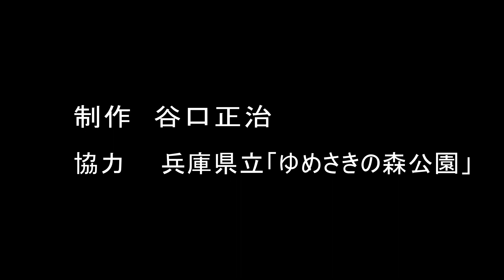24030 水田に生きるートノサマガエルー （TVF2024応募作品）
谷口　正治　様
作品№．24030
7'00”
自然・文化・歴史作品
TVF2024応募作品
11月受付

「生き物のくらし方や体のつくりにはそれなりの理由がある。」をモットーに、今回は、一生を田んぼなどの水辺でくらす「トノサマガエル」の暮らし方や体のつくりについて観察しました。トノサマガエルの体の色も、目が飛び出ているのも、大きな水かきがあるのもすべて水田でくらすトノサマガエルの”生きる仕組み”です。